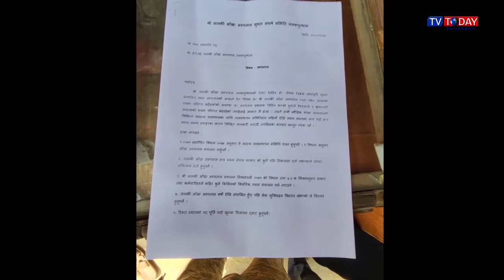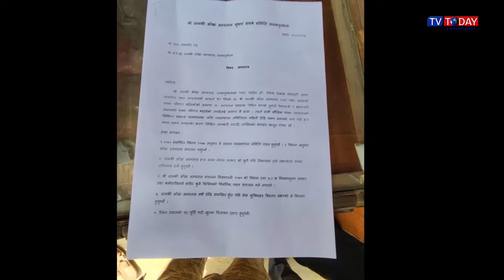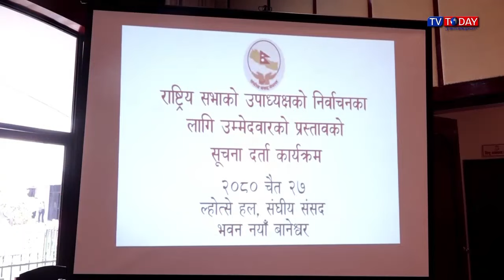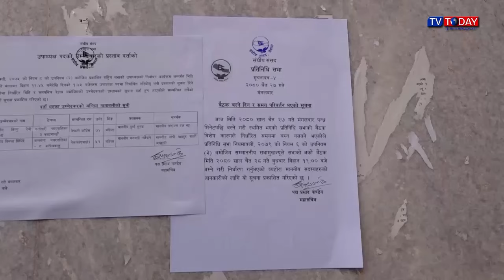Today Maithili News By Sapna | 09 April 2024